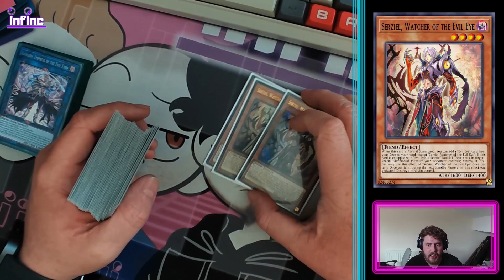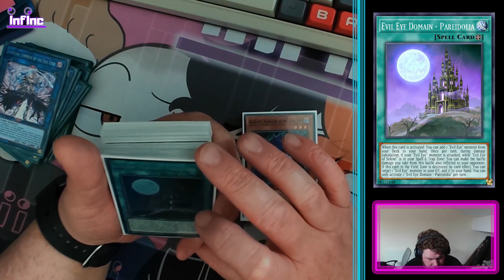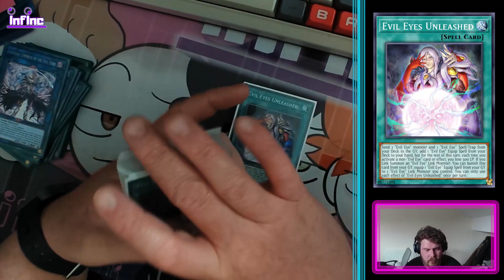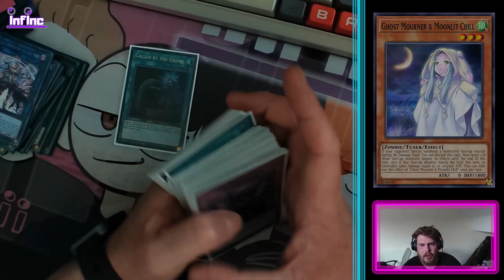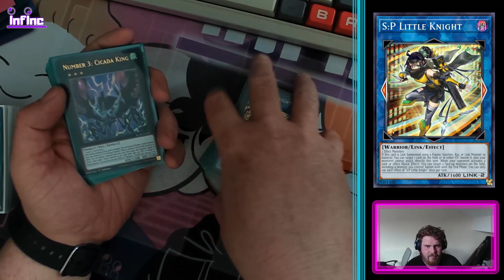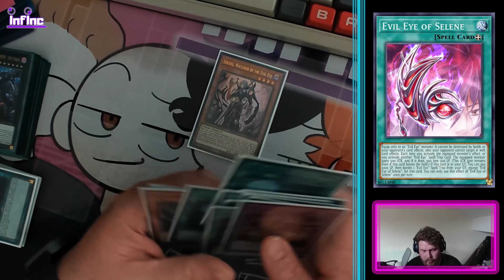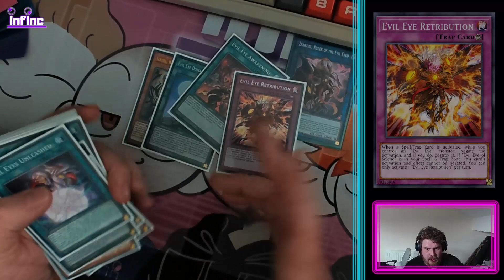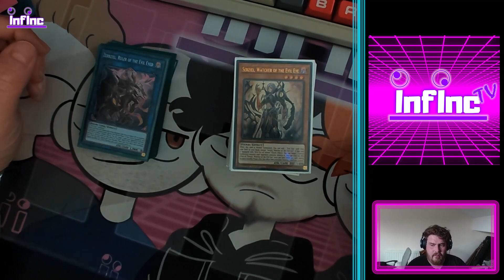Yu-Gi-Oh! - THE META WONT SEE THIS COMING! - Aidan's Evil Eye Deck Profile (May 2024)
Aidan talks us through Runick Spright Fur Hire and his approach to building the deck.

Watch the short:

for the specific stream schedule and much more!

Main Deck:
3x Serziel, Watcher of the Evil Eye
2x Basiltrice, Familiar of the Evil Eye
1x Catoblepas, Familiar of the Evil Eye
1x Basilius, Familiar of the Evil Eye
3x Ash Blossom & Joyous Spring
3x Ghost Belle & Haunted Mansion
3x Effect Veiler
3x Evil Eyes Unleashed
1x Evil Eye Awakening
3x Triple Tactics Talent
1x Terraforming
3x Pot of Prosperity
1x Called by the Grave
3x Evil Eye of Gorgoneio
2x Evil Eye of Selene
3x Evil Eye Domain - Pareidolia
3x Infinite Impermanence
1x Evil Eye Retribution
Extra Deck:
1x Divine Arsenal AA-ZEUS - Sky Thunder
1x Super Starslayer TY-PHON - Sky Crisis
1x Full Armored Dark Knight Lancer
1x Digital Bug Corebage
1x Downerd Magician
1x Ashura King
1x The Phantom Knights of Break Sword
1x Number 3: Cicada King
1x Underworld Goddess of the Closed World
1x Zerrziel, Ruler of the Evil Eyed
2x Gorgon, Empress of the Evil Eyed
1x S:P Little Knight
1x Muckraker From the Underworld
1x Salamangreat Almiraj